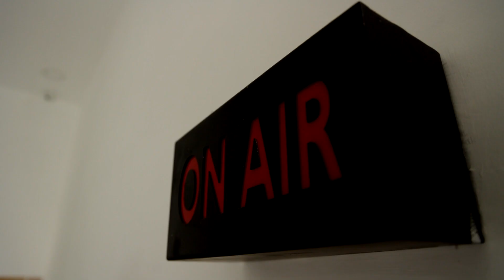மாணவிகள் முன்னிலையிலேயே | மாணவர்கள் இருபிரிவினராக தாக்கிக் கொள்ளும் காட்சி | Students | Erode